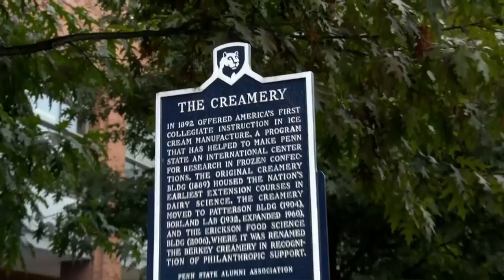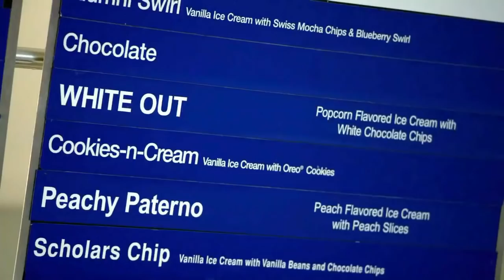Nittany Lions’ Nick Scott tours Penn State campus, talks Ohio State rivalry | SportsCenter | ESPN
Penn State star safety Nick Scott shows ESPN’s Maria Taylor across campus, talking about his success so far this season and preparing for Ohio State.